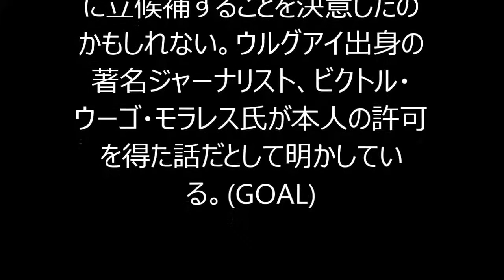マラドーナがFIFA会長選立候補を決意か 「腐敗したFIFAと戦うことを選んだ」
アルゼンチンのレジェンド、ディエゴ・マラドーナ氏はFIFA会長選に立候補することを決意したのかもしれない。ウルグアイ出身の著名ジャーナリスト、ビクトル・ウーゴ・モラレス氏が本人の許可を得た話だとして明かしている。(GOAL)